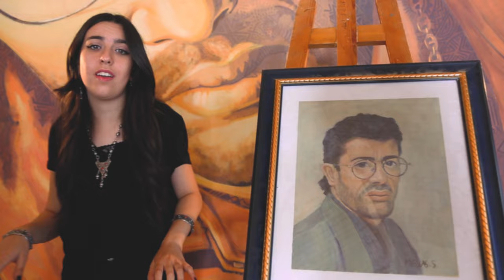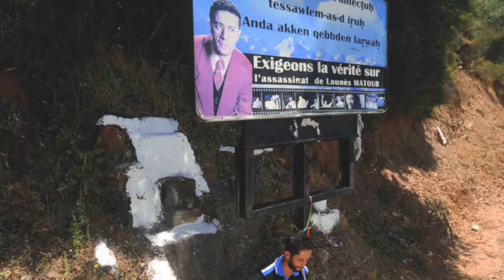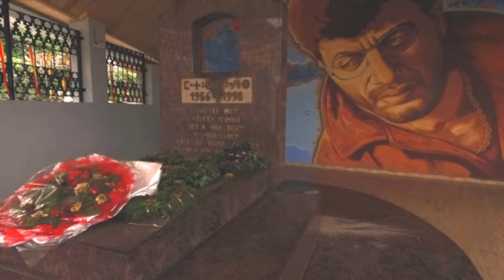HOMMAGE Matoub Lounes 2024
Non à l'oubli...

Vibrant hommage a la plus grande icone de la chanson Kabyle